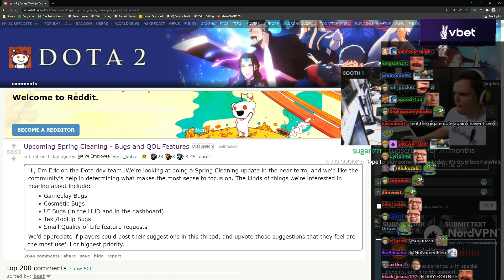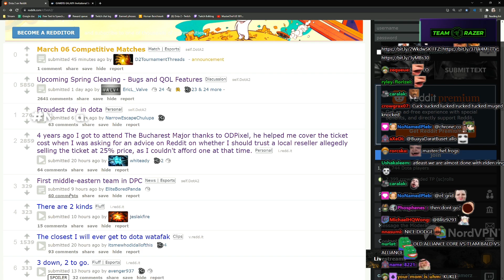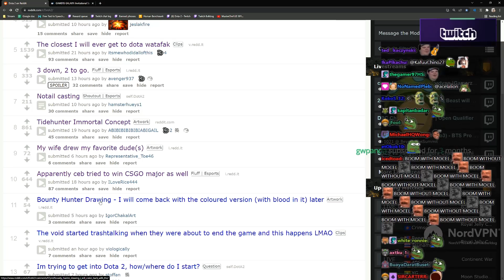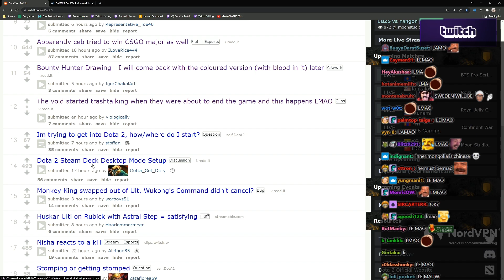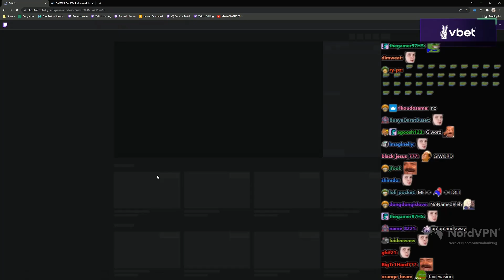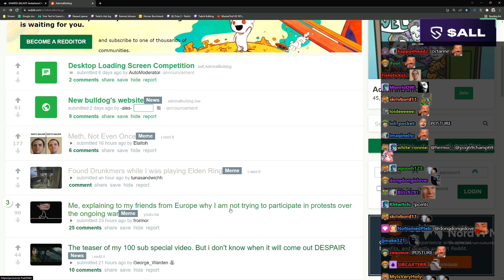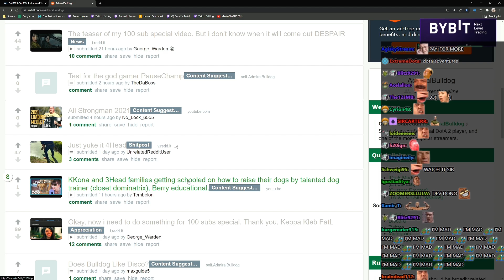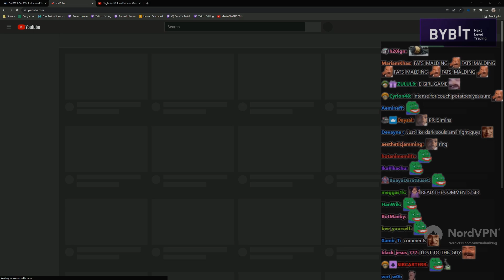Math Major vs Meth Major | LEDDIT Extras #170